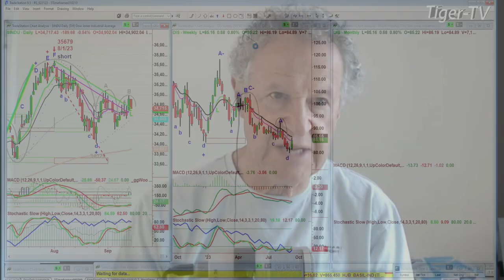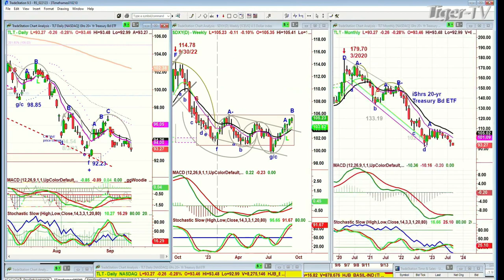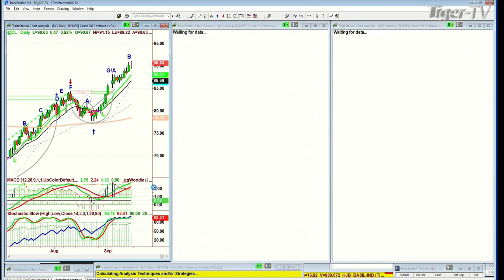September 15th 11AM ET Market Update on TFNN - 2023